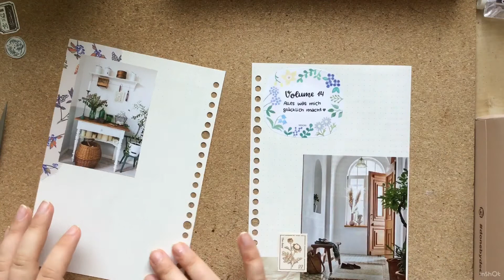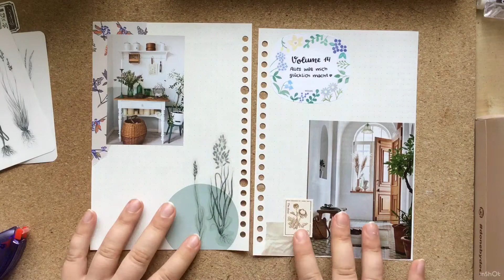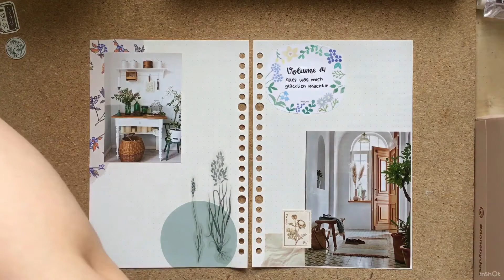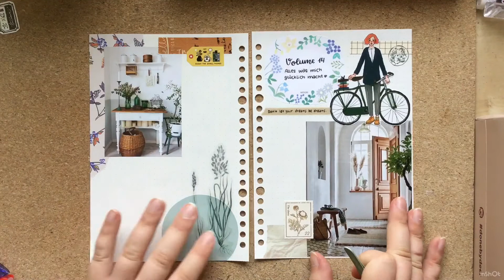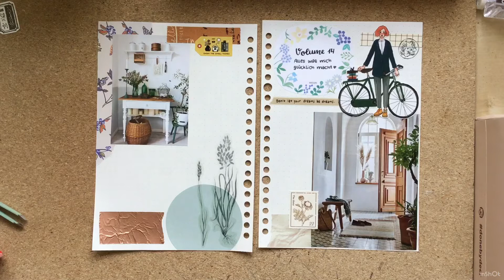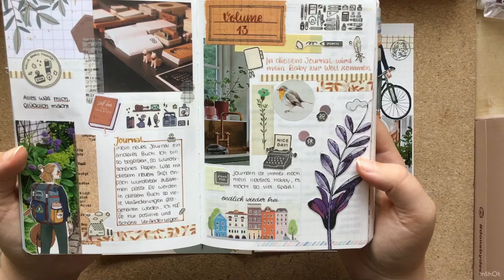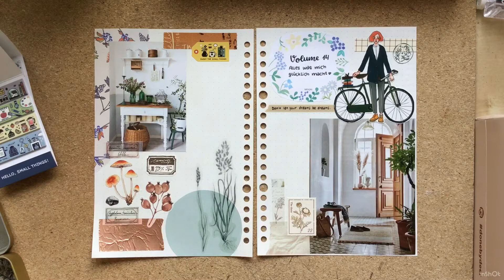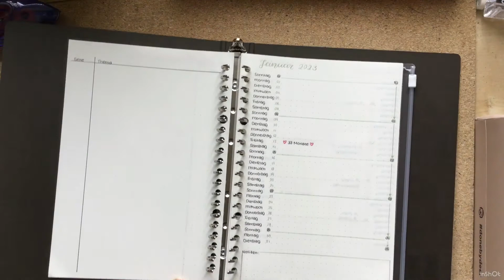Bullet Journal, Volume 14, Startseite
Alles was ihr in diesem Video seht ist selbstgekauft.
In diesem Video klebschneidern wir zusammen die Startseite für mein neues Bullet Journal.
Ihr findet mich auch auf Instagram unter: calendula_warnduorp